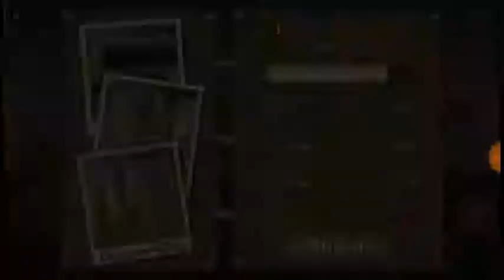Earn to Die 2 #2 Esta Complicado!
Gravação pelo Du Record melhor gravador de tela